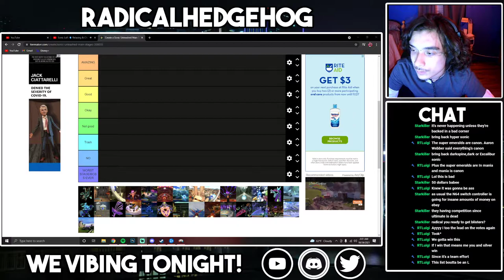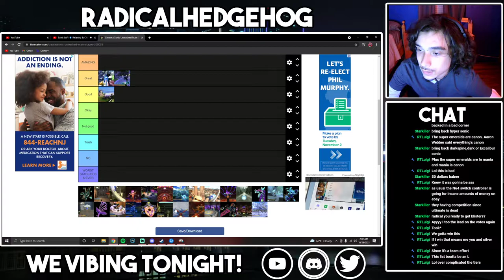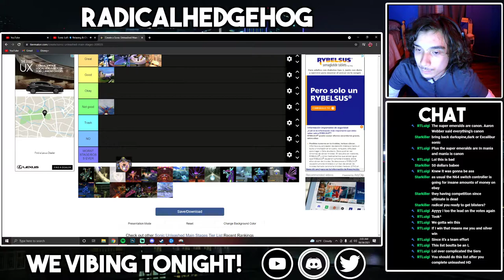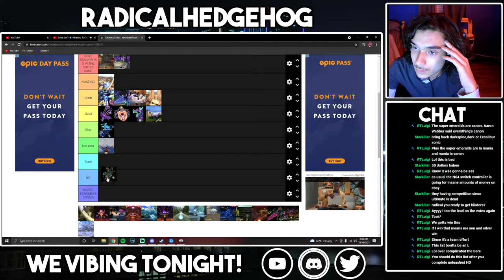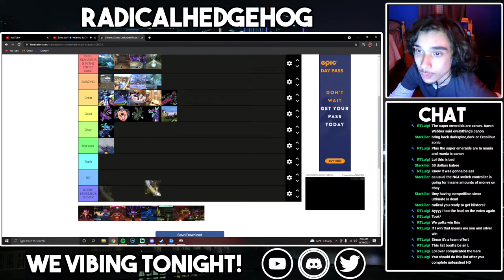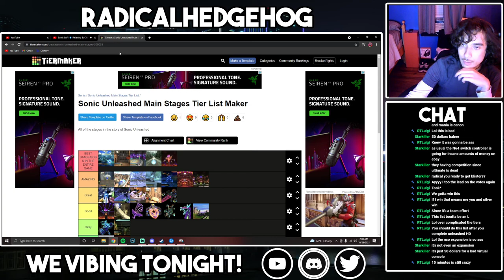SONIC UNLEASHED STAGE/BOSS TIER LIST!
Another tier list video yet again but this time its about Sonic Unleashed!

Nintendo Switch Friend Code: SW-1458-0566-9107